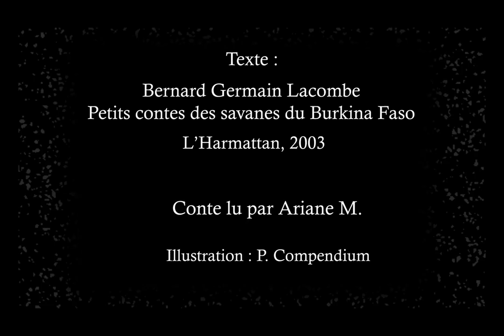La vieille de la termitière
La vieille de la termitière, Bernard Germain Lacombe
L'Harmattan, 2003
Conte lu par Ariane Mawaffo
Illustration : Jocelyn Kagina / P. Compendium
Montage et réalisation : Cerendi Visuals